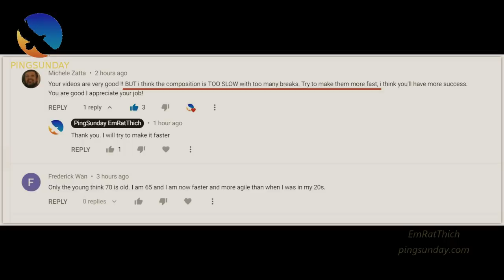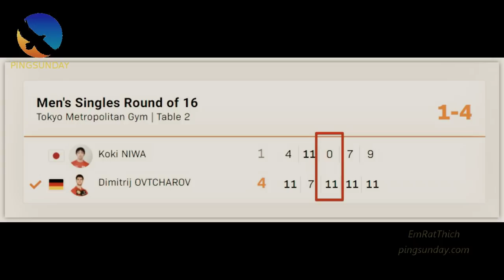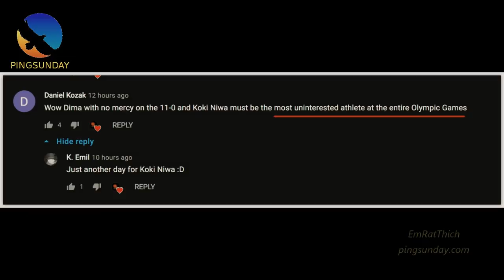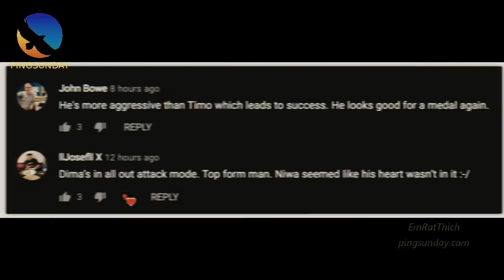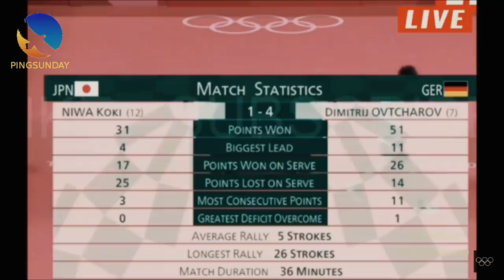Dimitrij Ovtcharov vs Koki Niwa | Tokyo Olympics 2020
Dimitrij Ovtcharov vs Koki Niwa | Tokyo Olympics 2020. Match analysis by coach EmRatThich.
Table Tennis Tokyo Olympics 2020 - Japan vs Germany
Koki Niwa lost to Dimitrij Ovtcharov
table tennis vlog by EmRatThich

Special thanks to Ma Short, WTT, IOC. Without their help, we can not finish this tutorial.

Devrim Uner
Marco Malvaldi
Hellbender
Mark Afuso
Jon Ferguson
nivekkan
Keith W Heintzleman
jeffrey cook
Alexander Zaytsev
Hüseyin Adalar